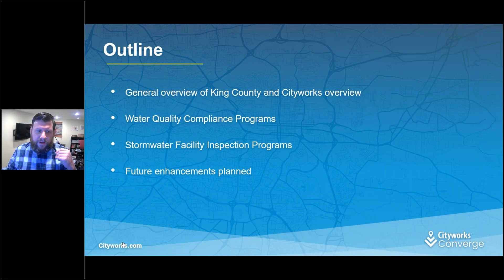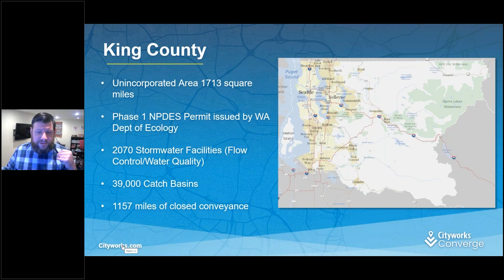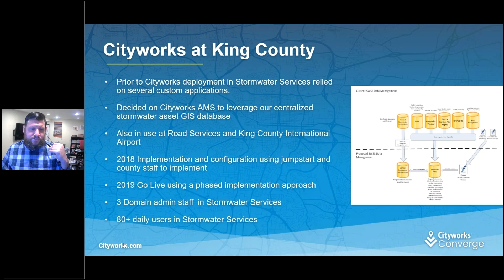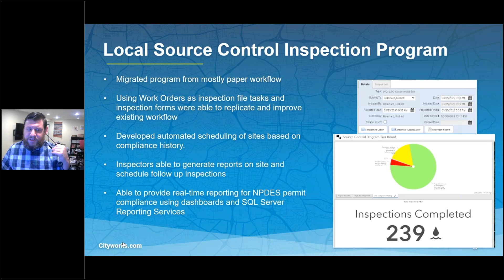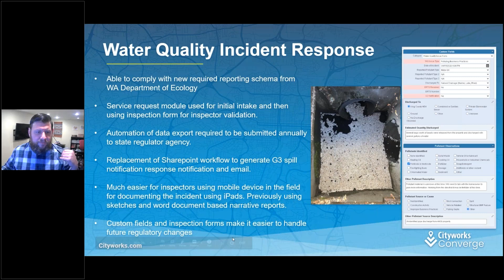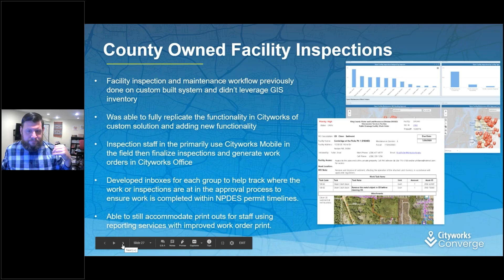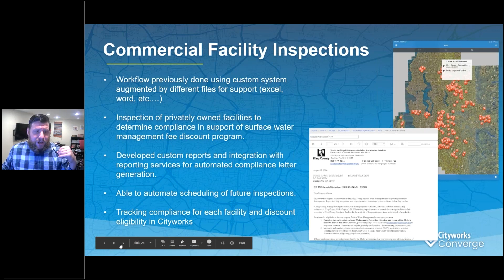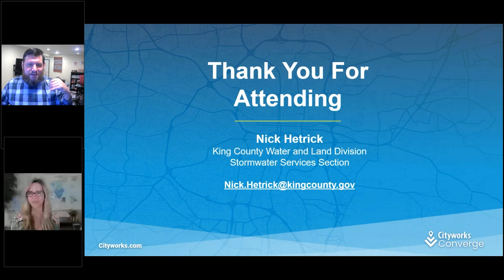King County, WA: Centralizing Stormwater Workflows with Cityworks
King County Water and Land Division Stormwater Services began using Cityworks for stormwater asset management and to support NPDES permit compliance starting in 2019. The presentation will discuss their implementation and how they used Cityworks to consolidate legacy systems and streamline workflows. They will also share how they automated reporting for their inspection programs that are required under NPDES permit, along with where they are looking to go in the future with Cityworks.